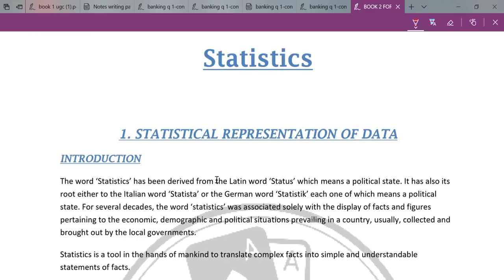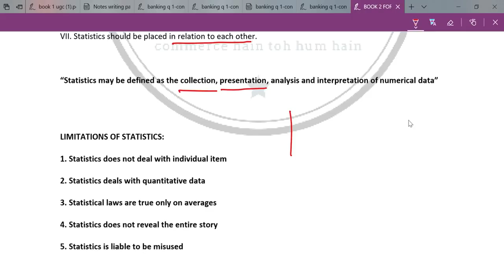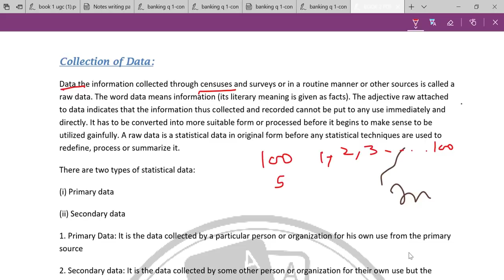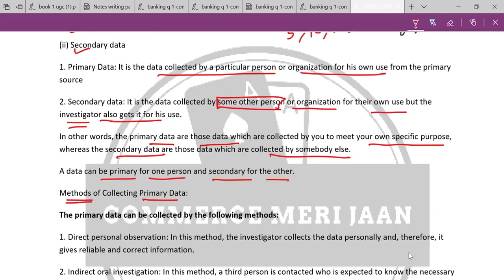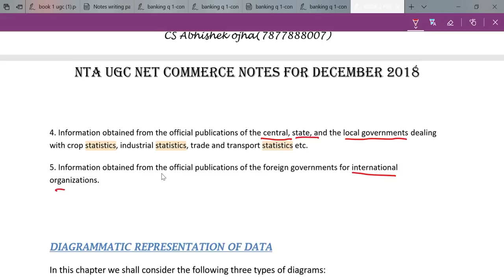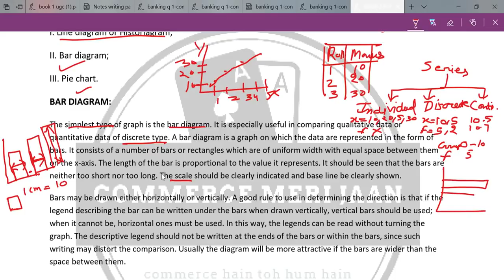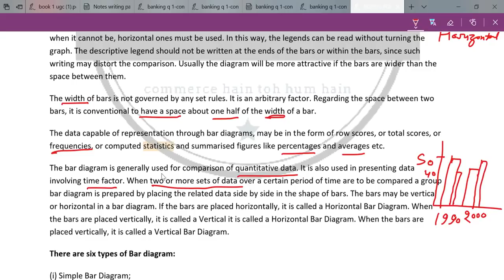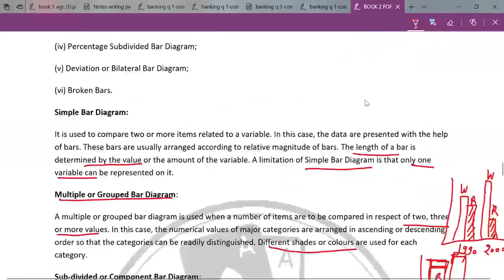STATISTICS | Introduction , Collection of Data , Bar diagram | CA YOGESH SIR | 1ST RANK BSNL JAO